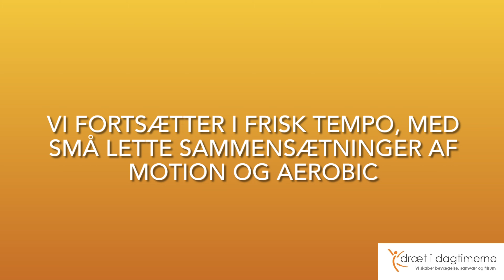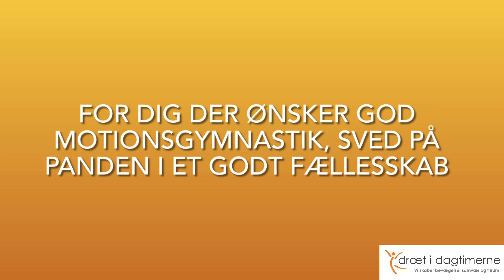Motionsgymnastik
Vi starter med gang/løb. Vi fortsætter med bløde bevægelser for skuldre, arme, ryg, hofte og ben.

Vi fortsætter i frisk tempo, med små lette sammensætninger af motion og aerobic. Vi træner med forskellige redskaber, såsom elastik, håndvægte og aviser.

Der bliver arbejdet med styrke og smidighed.

Sidste del af timen laver vi udstrækning og øvelser på måtte.

Medbring egen måtte og elastik